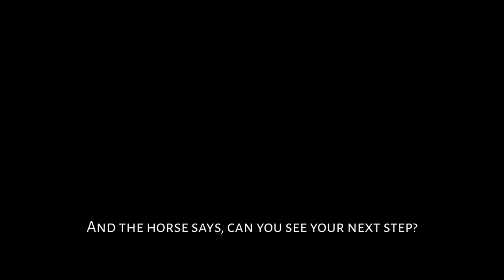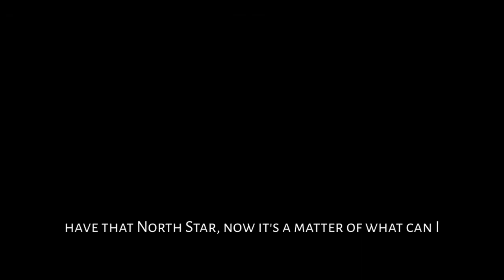Change is Inevitable: Embrace It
Speakers:
Alan Stein Jr.
Jordan Peterson
Ricky Nuttall
Simon Sinek

In this  video, we delve into the inevitable nature of change and explore how embracing it and trusting the process can lead to personal growth and transformation. Change is a constant in our lives, and resisting it can often hinder our progress and happiness. By adopting a mindset of acceptance and embracing the opportunities that change presents, we open ourselves up to new possibilities and experiences. Join us as we share practical tips, inspiring stories, and powerful insights to help you navigate through life's transitions with grace and resilience. Discover the profound impact of trusting the process of change and embark on a journey of self-discovery and empowerment. Get ready to transform your perspective and embrace the beauty of change as we unlock the keys to a fulfilling and meaningful life.

This video is designed to assist you in overcoming your concerns and uncertainties.